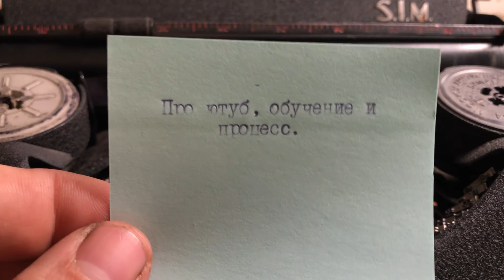Почему так мало обучающих фотографии видео?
Размышляем на тему обучения фотографии через видео на различного рода платформах. Чем процесс обучения отличается от поиска результата? Подумаем.

Добавляйтесь в Telegram чат!